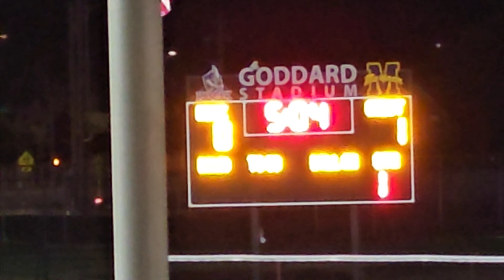Girl's Varsity vs. Mt. Si 9.19.23